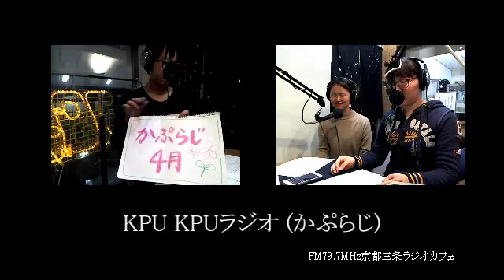KPUKPUラジオ（かぷらじ） 2018/4/27 OA